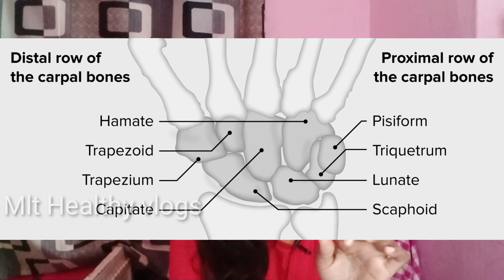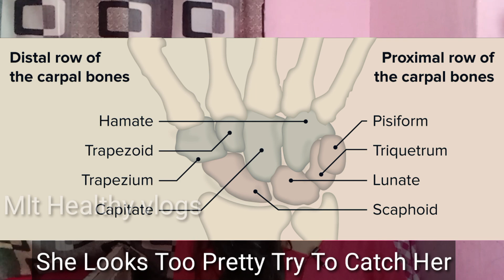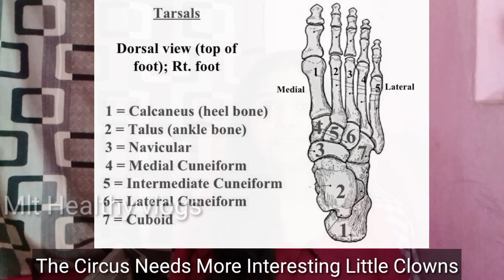Appendicular skeleton| Bscmlt | MLT healthy vlogs